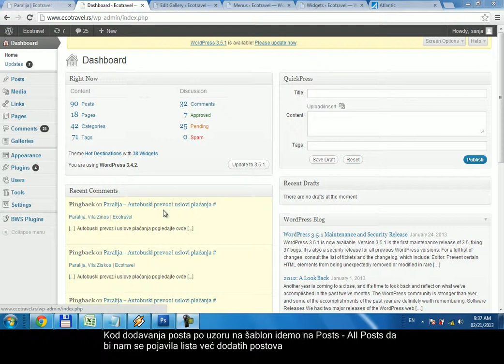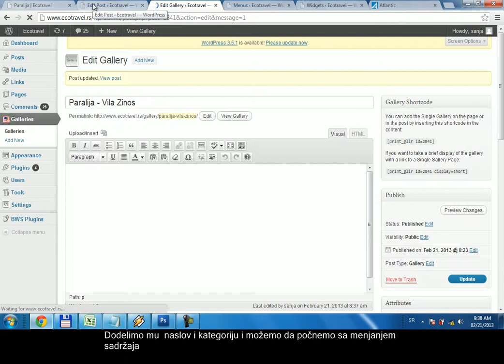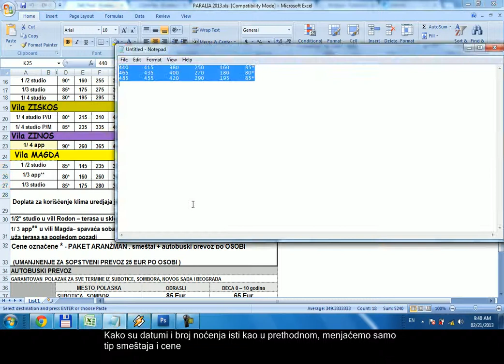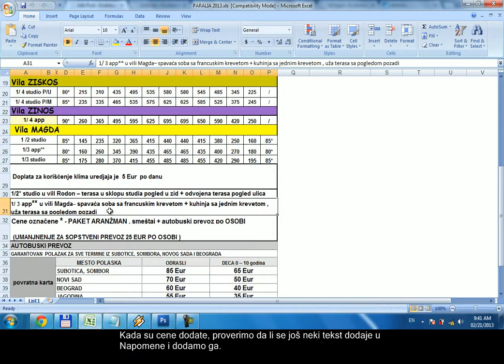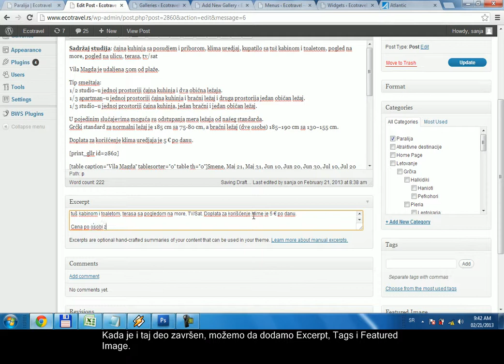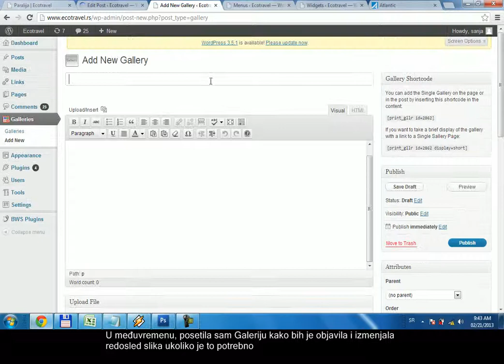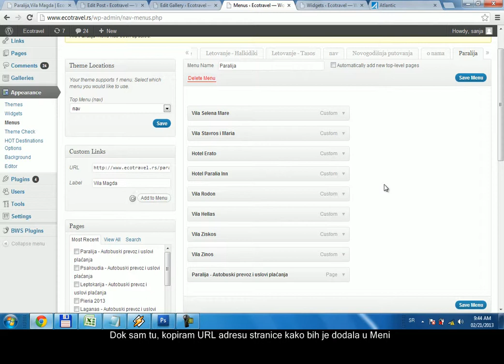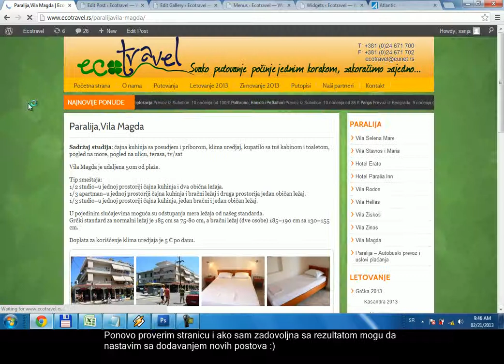Video Tutorials - Word Press - Post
Video tutorial designed specially for client.
- Word Press platform - How to add and edit posts

By San Ya